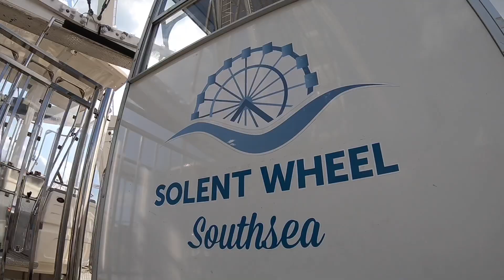Solent Wheel Southsea On Ride Footage HD GoPro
Just a short video showing the stunning views onboard the Solent Wheel located at Clarence Pier in Southsea, Hampshire, England

The Solent Wheel or “The View” is £4 per person and gives some amazing views looking out towards the Isle of White, English Channel, Portsmouth, surrounding area and Clarence Pier below

Footage filmed in HD 1080p 60fps using a GoPro Hero 6 Black with official GoPro Handler